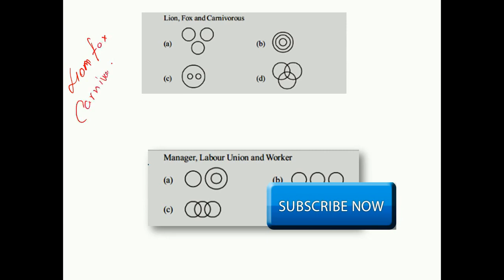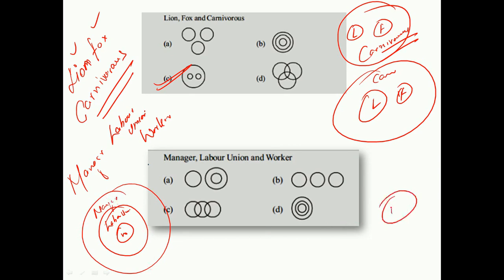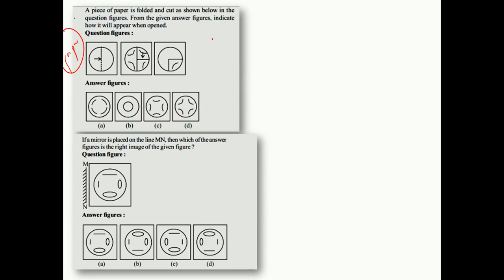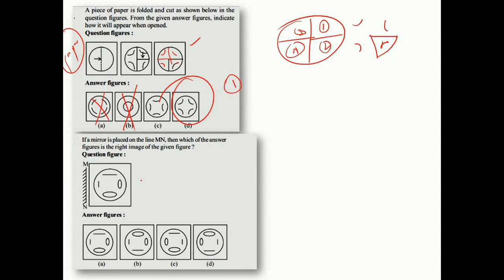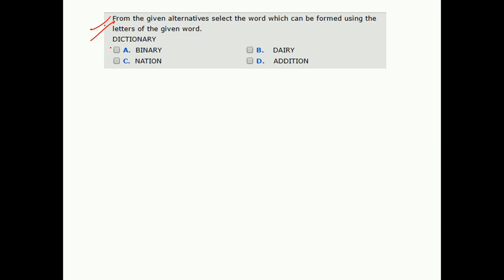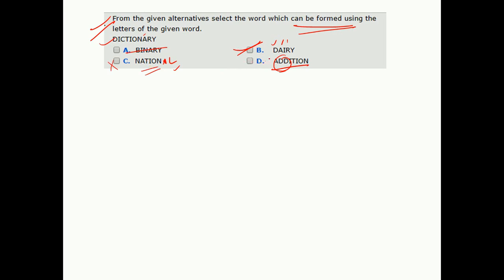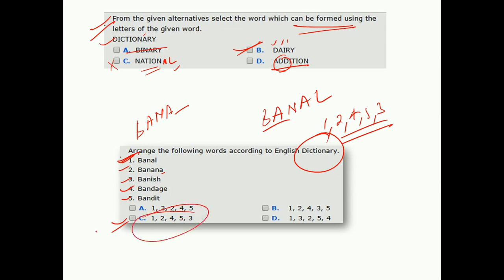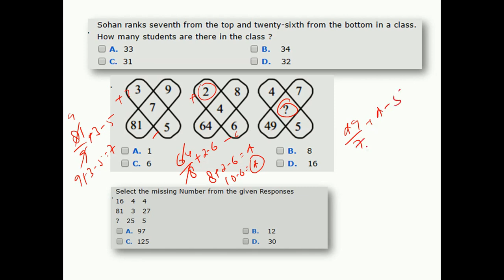REASONING tricks (1999-2016) || SSC CGL//CHSL RAILWAY LOCO-PILOT/GROUP D UPSC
reasoning trick and tips || ssc MTS preparation 2017 || railway exam..watch if you are prepararing for ssc/railway/upsc cat xat etc..ssc mts admit card 2017